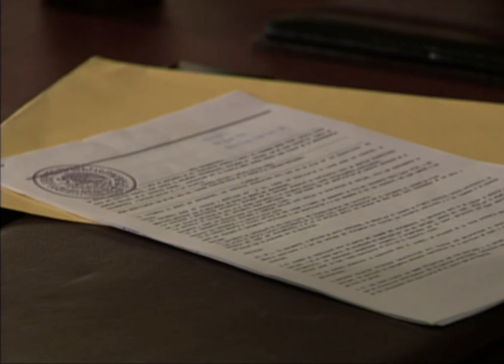Bernarda Saenz en LA OTRA 2002 SE BURLA DE CARLOTA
"ADELANTE...adelante..!